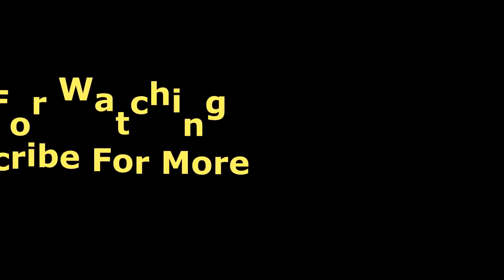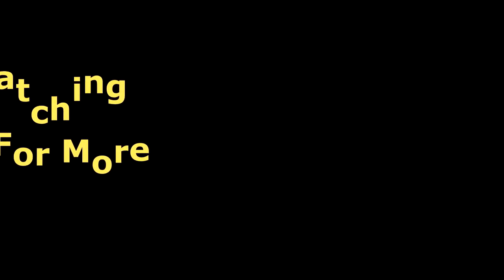Octa Push Live Full Concert 2021